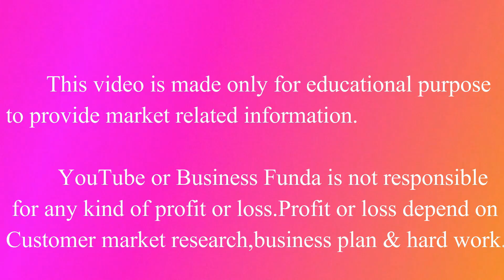Designer Gown, Kurti, Plazo Set, Top, Western Dress, Plazo, Party Wear Gown, Export Surplus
Flawsome

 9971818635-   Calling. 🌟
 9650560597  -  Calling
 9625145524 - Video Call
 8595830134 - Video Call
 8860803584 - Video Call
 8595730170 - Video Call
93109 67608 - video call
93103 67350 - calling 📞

Youtube link for jeans 👖👇🏻

Searching Tags:-
gown design
party wear gown
gown frock
long frock designs
new gown design
party frock design
simple gown design
long dress design
long frock style gown
latest gown design
latest gown design 2023 with price
long gown design
party wear gown for women
wedding gown design
evening dresses online
gowns online
party frock design 2023
silk dress design
wedding frock design
white dress design
wedding gowns online
gown design for women
bridal dresses online
gown online shopping
silk gown design
gown neck design
gown design for party
latest gown design 2023
evening gown design
gown dress design
gown design 2023
long frock neck designs
gown design 2023 with price
bridal gowns online
bridal gown design
new gown design 2023
ladies gown design
best gown design
gown style dresses
long frock dress
full frock designs
gown design 2023
bridal dress design
gown kurti
wedding gown dress with price
gown frock design
fancy gown design
design a dress
weddingdresses
long frock long frock
new gaun
ladies gown party wear
frock long frock
long party wear gown
gown back design
party wear gown design
buy gowns online
party dress design
wedding frock design 2023
long frock back neck designs
new long frock
long gown with dupatta
new style gown
back neck designs for dresses
full gown design
long frock with dupatta
party wear long frock design
gown neck design 2023
party frock designs for ladies
long kurti dress
gaun dijain
neck designs for long frock
women gowns online
gown design for wedding
off shoulder gown design
latest wedding gown
white gown design
gaun dress design 2023
long dress design 2023
simple gown design for party
fancy gown party wear
new gown design 2023 with price
banarasi gown design
gaun frock design
ball gown design
back design for dress
silk dress design 2023
formal dress design
gown dress online
white dress design for ladies
gaun dress design
beautiful gown design
gown neck design 2021
wedding gown design 2021
bridal wear online
evening gown party wear
gown wholesale
wholesale bridal dresses
wholesale party dresses
wholesale wedding gowns
wholesale bridal gowns
wholesale gowns online
wholesale long dresses
gown wholesale price
wedding dress wholesalers
ladies gown wholesale
gown wholesale online
wholesale long gown
long gown wholesale
designer gown wholesale
gown in wholesale price
wholesale party wear gowns
party wear gown wholesale
wholesale bridal wear